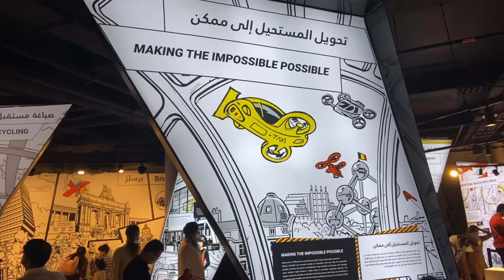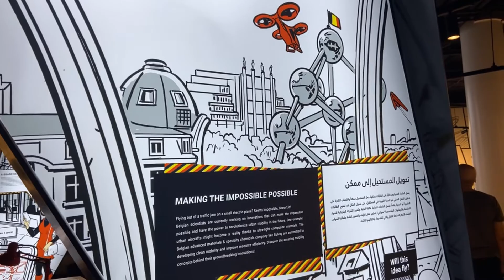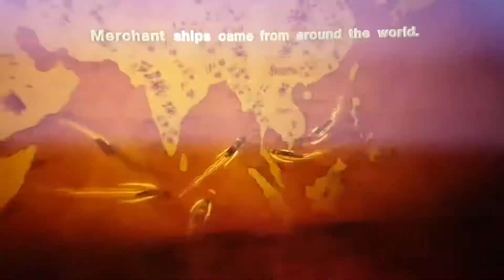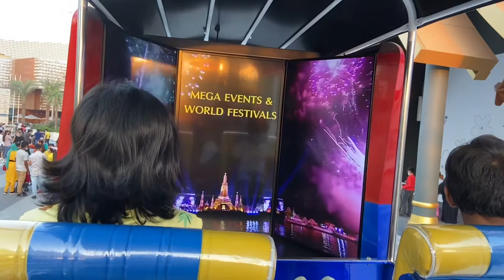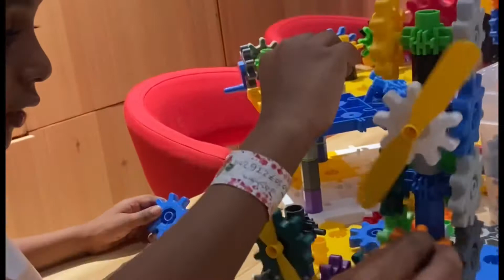4 entertaining &worth watching pavilions at expo 2020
In this video, we present 4 worth watching pavilions at expo 2020 where you get fun with your family.